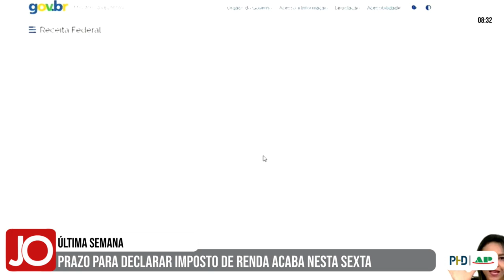PRAZO PARA DECLARAR IMPOSTO DE RENDA ACABA NESTA SEXTA (31/05)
| BRASIL |

Termina nesta sexta-feira, 31 de maio, o prazo para declaração de imposto de renda. Quem não entregar dentro do prazo está sujeito a pagar multa. Acompanhe a matéria e sabe todas as informações sobre o prazo: